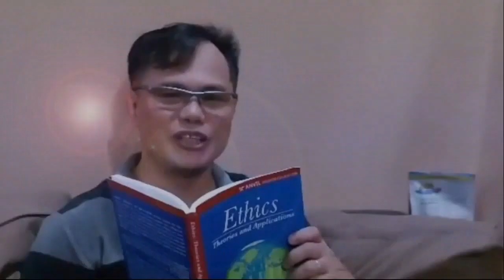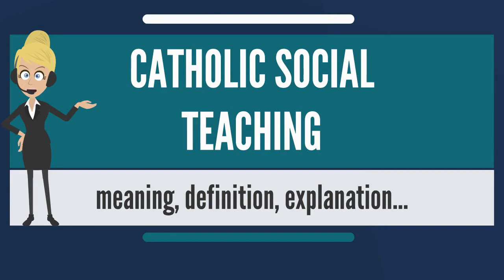CATHOLIC SOCIAL TEACHINGS: WHAT ARE THESE?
CATHOLIC SOCIAL TEACHINGS are Church doctrines found in the encyclicals of the popes which started with Pope Leo XIII's Rerum Novarum which detailed the different human rights abuses brought by the Industrial Revolution.  Such abuses include child labor, unjust wages, compensation and work environments. It is these abuses that the principles of the Catholic Social Teachings like DIGNITY OF THE HUMAN PERSON, COMMON GOOD, UNIVERSAL DESTINATION OF GOODS, PREFERENTIAL OPTION FOR THE POOR among others would like to eliminate and given solution.

For the general viewers, let me know how this video helps you in your understanding of ethics and morality.  Hit now the comment section.

CREDIT TO THE FOLLOWING:
The Audiopedia for its video entitled "What is CATHOLIC SOCIAL TEACHING? What does CATHOLIC SOCIAL TEACHING mean?"